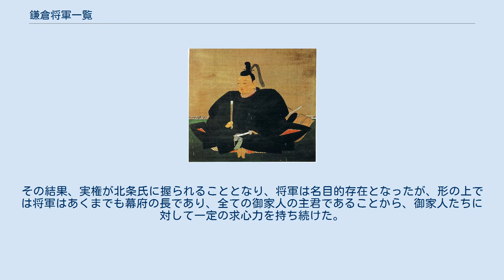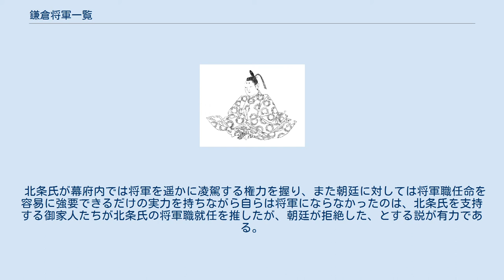鎌倉将軍一覧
鎌倉将軍一覧（かまくらしょうぐんいちらん）では、鎌倉幕府の征夷大将軍の一覧を示す。
 一般的には、征夷大将軍の地位は鎌倉殿（鎌倉幕府の長）の地位を公的に担保するもの、と考えられている。
 だが征夷大将軍はもとは源頼朝が鎮守府将軍である奥州藤原氏を凌駕する官職として望んだもので、鎌倉殿の本質的属性ではなかった。
実際、2代目鎌倉殿となった源頼家が征夷大将軍職に就いたのは家督相続から3年後であり、源実朝の死後に鎌倉殿となった藤原頼経も征夷大将軍職に就いたのは鎌倉下向から7年後であって（鎌倉幕府公式記録「吾妻鏡」では実朝死去後から北条政子が6年間鎌倉殿だったとしている）、その間は征夷大将軍職が空席であったが、「鎌倉殿」であることは変わらず、特に問題とされなかった。
 源実朝が暗殺されたあと頼朝の子孫（源氏将軍）が絶え、京都の朝廷に対抗し、有力御家人たちを抑えられるだけの高貴な血統の出身者が必要とされたことから、初めは摂関家の子弟を将軍職に就けたが（摂家将軍）、北条氏に離反した。
このため、北条氏は摂家将軍を廃して皇族（宮将軍・親王将軍）を京都から迎え将軍職に就けた。
その結果、実権が北条氏に握られることとなり、将軍は名目的存在となったが、形の上では将軍はあくまでも幕府の長であり、全ての御家人の主君であることから、御家人たちに対して一定の求心力を持ち続けた。
これを警戒した北条氏は、幼少の将軍を迎えては成人すると解任して京都に送還するということを幕末まで繰り返した。
 北条氏が幕府内では将軍を遥かに凌駕する権力を握り、また朝廷に対しては将軍職任命を容易に強要できるだけの実力を持ちながら自らは将軍にならなかったのは、北条氏を支持する御家人たちが北条氏の将軍職就任を推したが、朝廷が拒絶した、とする説が有力である。
また、北条氏の出自が一介の地方豪族でしかなかったことから、仮に将軍職に就いても有力御家人たちの心服を得ることができなかったため、将軍職就任を断念せざるを得なかった、とする説も存在する。